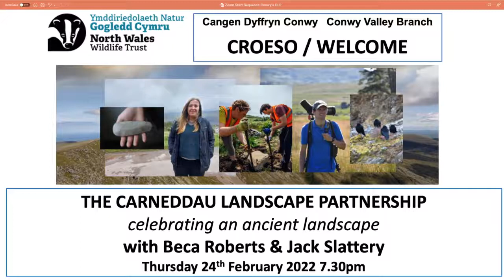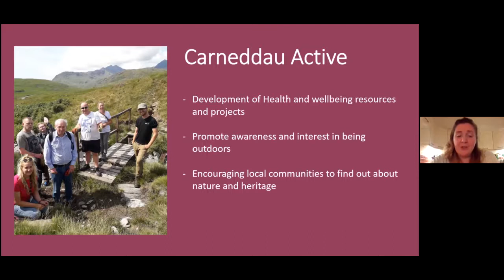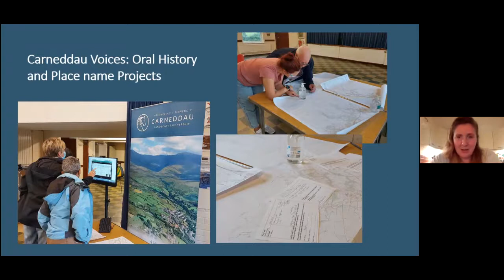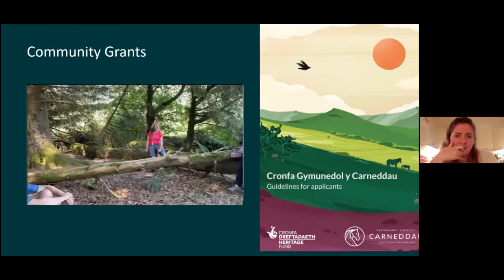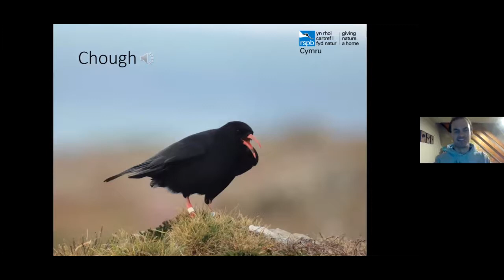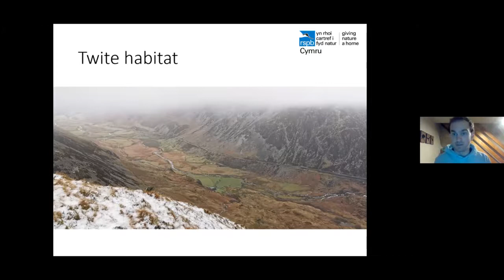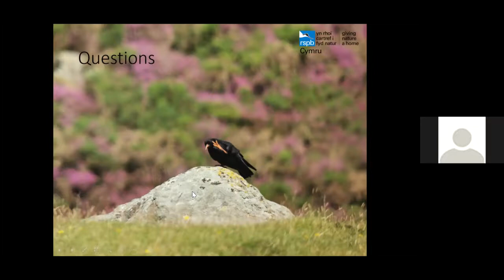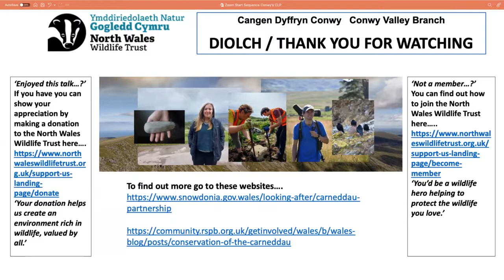The Carneddau Landscape Partnership - Celebrating an ancient landscape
The Conwy local branch of North Wales Wildlife Trust welcomes our guest speakers ...

Beca Roberts, Community Engagement Officer for the Carneddau Landscape Partnership, will present an introduction to the scheme which seeks to engage communities in discovering, caring for and celebrating the Carneddau, an ancient landscape in the northern-most part of Snowdonia National Park.

Jack Slattery (RSPB Conservation Officer for Northeast Wales) will be joining us to give an in-depth look at choughs and how this scheme is providing support for their monitoring and conservation in the landscape.